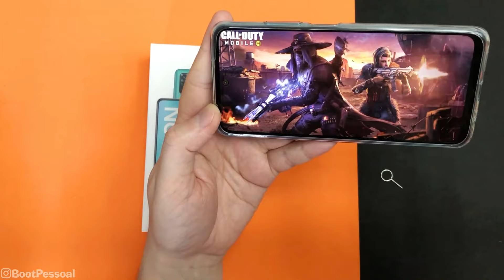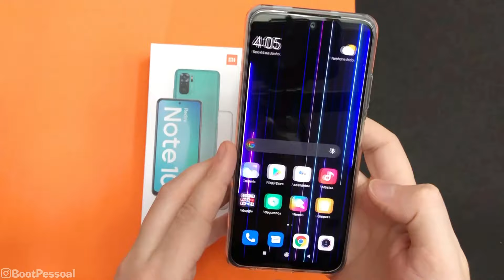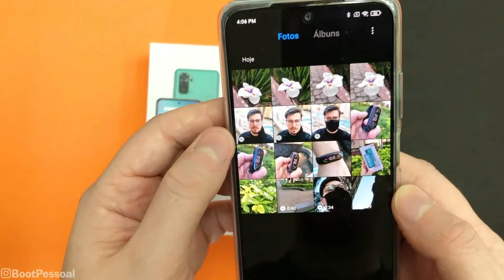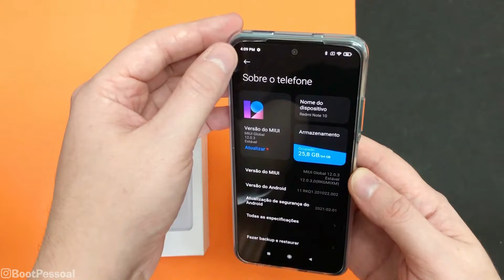Novidade no Canal! REDMI NOTE 10 o QUERIDINHO da XIAOMI CHEGOU AQUI! Unboxing e Impressões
Chegou aqui no canal o Redmi Note 10, o queridinho da Xiaomi. Vamos testa-lo e trazer as primeiras impressos sobre o Redmi Note 10.